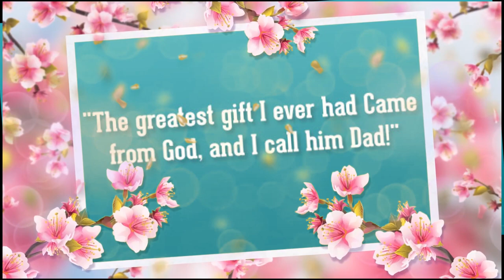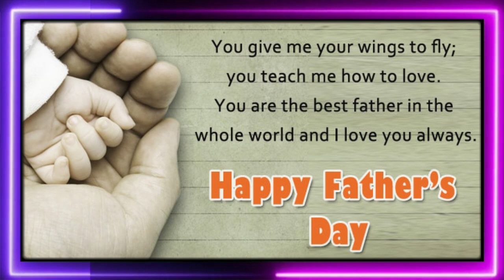FATHER'S DAY CELEBRATION - 2021 l KENDRIYA VIDYALAYA NO 1 BHUBANESWAR l PART -1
Fathers are pillars in the development of a child's emotional well-being. ...Children look to their fathers for a feeling of security, both physical and emotional. Children want to make their fathers proud, and an involved father promotes inner growth and strength.

Today on the third Sunday of June - 2021 we celebrated FathersDay to make our children aware of the importance of our father in our life. Our children prepared beautiful greeting cards for their father, drew some posters, danced on songs dedicated to our father.

Hope you will like the presentation of our children on this FathersDay2021

Welcome to Kendriya Vidyalaya No. 1, Bhubaneswar. Kendriya Vidyalaya ( KVS ) is a speed setting and trend setting institution under the Department of Education govt. Of India This school is situated in a vast campus of unit-IX, only 3kms away from Utkal University and from Bhubaneswar railway station only 2kms.It was started in 1967 as a small school at unit -1 Boys high school. After a year a new campus was constructed at unit-IX. Now the school is a two shift school from 2004. It has got NABET accreditation in 2012–2016 and British Council International School Award in 2013.

To get more information about our school, please visit our school website

To watch the indivisual best performances of our children, please visit the following Youtube channel

To watch our activities regarding Bhasha Sangam, please visit the following channel